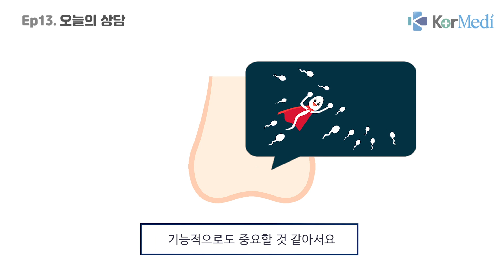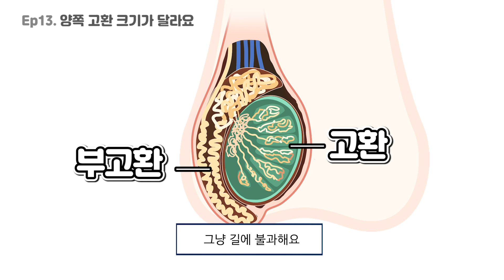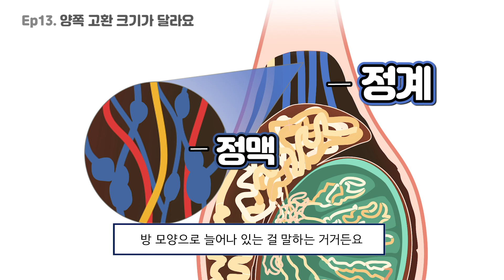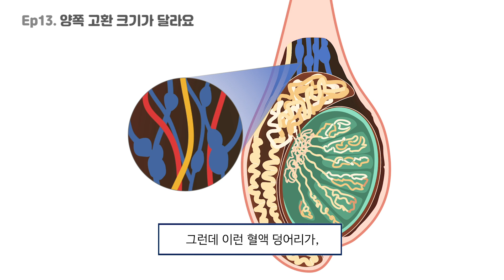양쪽 고환 크기가 달라요! 정계정맥류란? [베닥 건강상담]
20대 남성의 40%에게 나타나는 이 증상!
불임의 흔한 원인이라는데, 치료할 수 있을까요?
코메디닷컴 추천 의사가 여러분의 고민을 상담해드립니다.